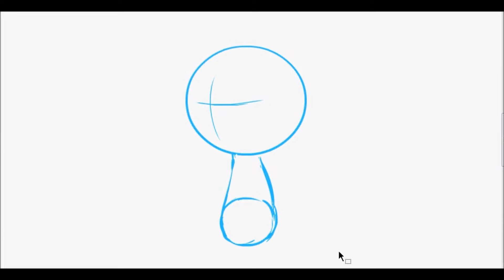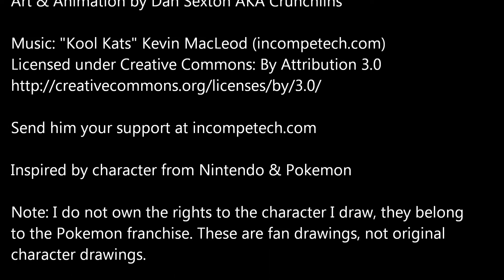MEOWTH (That's Right!) & PERSIAN - Pokémon Speed Drawing - Crunchlins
This week I drew Meowth and Persian!

Next week I'll be drawing more Pokemon! Surprise, surprise!

Credits:

Art & Animation: Dan Sexton AKA Crunchlins

Please send him your support, his website and resources are absolutely fantastic!

Inspired by Pokemon & Nintendo

Please note: I do not claim to own the rights to the characters I'm drawing, I am a fan and this is fan art. The characters belong to the Pokemon Franchise.

Meeeowth, that's right!